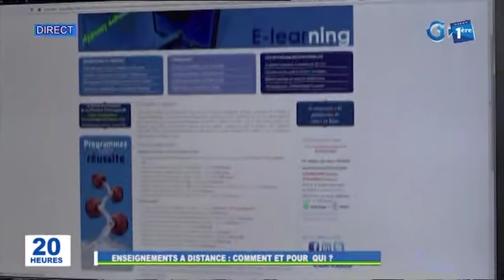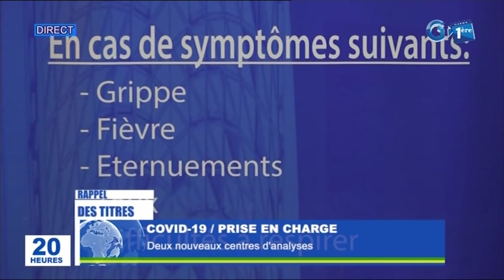Journal télévisé de 20h de Gabon 1ère du 30 mars 2020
La principale édition d’information de la télévision publique gabonaise du 30 mars 2020. Edition présentée par Stevy Oyane Mezui.